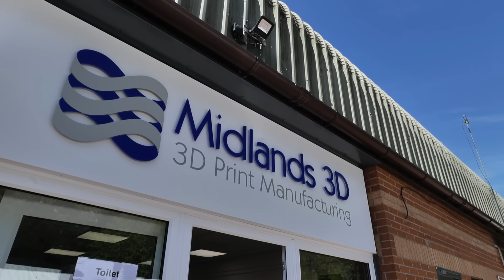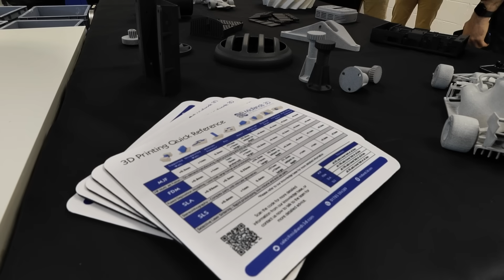This facility is redefining what 3D printing can do.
Customer adoption of 3D printing is on the rise – and Midlands 3D isn’t standing still.

They’re showcasing the evolution of 3D printing in action at their open day – from rapid prototyping to full-scale production.

With the latest HP 5600 systems, automated workflows running back-to-back 12-hour builds, and a DyeMansion vapor fusing system, they’re proving what’s possible when additive manufacturing reaches full potential.

Join Lyndsey Vickers of MTDCNC and Paul Moloney of Midlands 3D Printing as they take us through customer success stories, behind-the-scenes tours, and the technologies helping Midlands 3D deliver faster, higher-quality parts.Customer adoption of 3D printing is on the rise – and Midlands 3D isn’t standing still.

Join Lyndsey Vickers of MTDCNC and Paul Moloney of Midlands 3D Printing as they take us through customer success stories, behind-the-scenes tours, and the technologies helping Midlands 3D deliver faster, higher-quality parts.